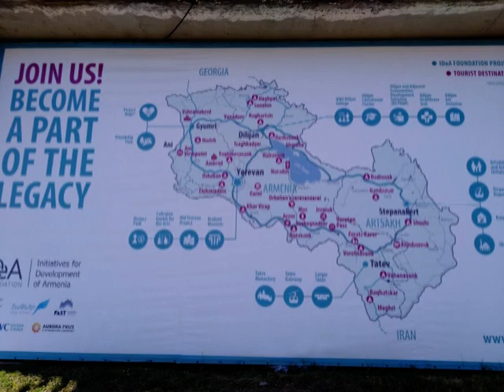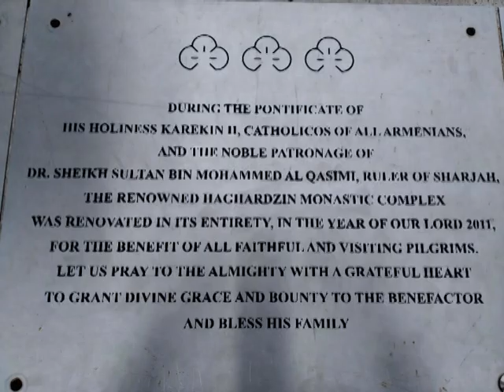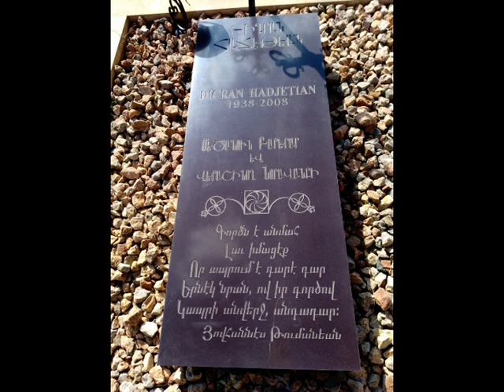Perły Armenii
Armenia wycieczka objazdowa 2019